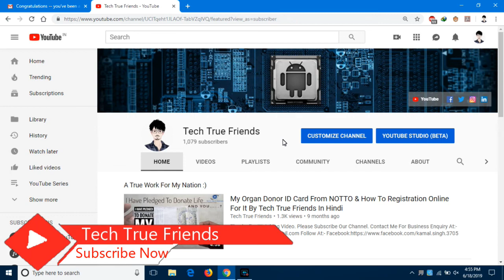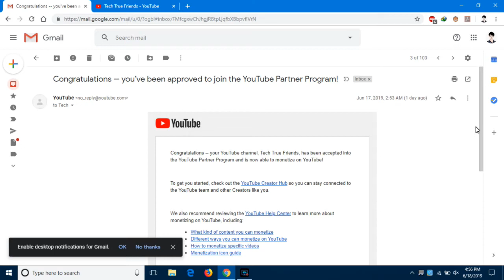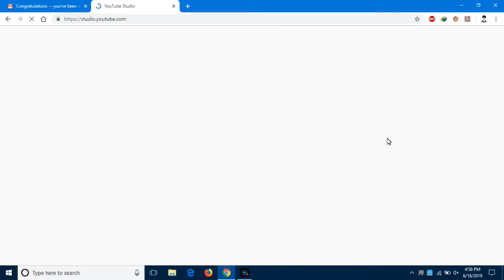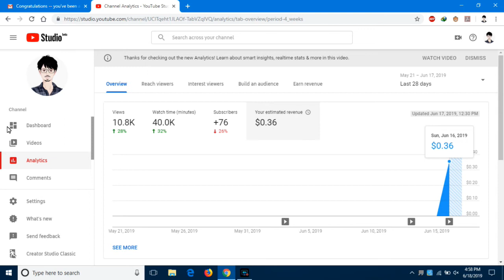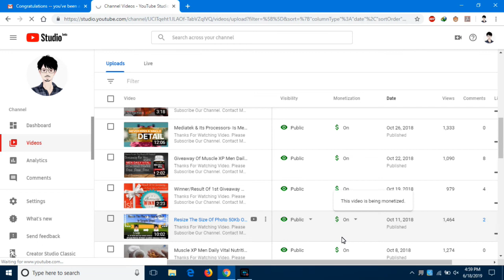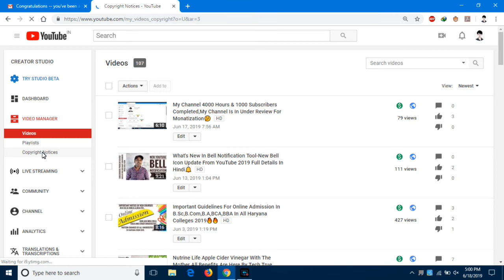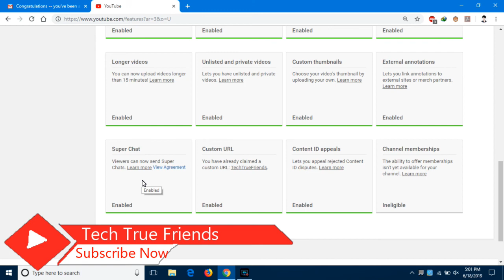Good News!My Channel Is Monatized In Only 5 Days.Here Some Tips For Monatize Your YouTube Channel🤑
Es video mye manye btaya h ki merye channel ka monatization kitnye din mye hua or manye kya kya kiya.